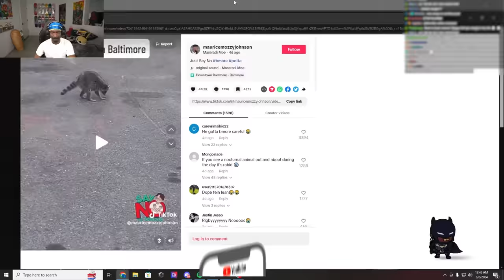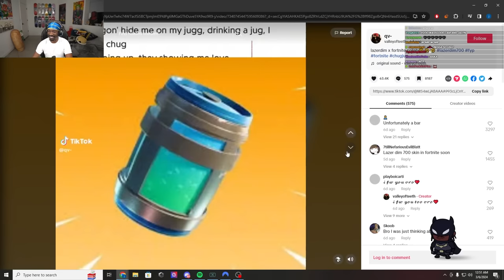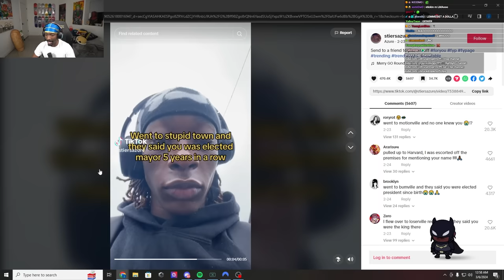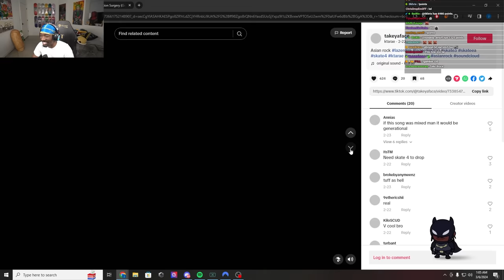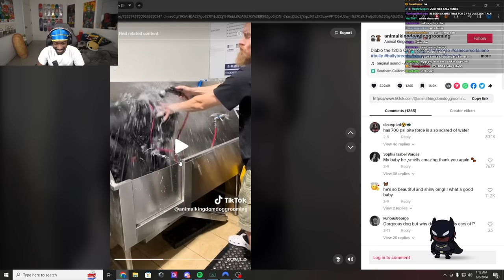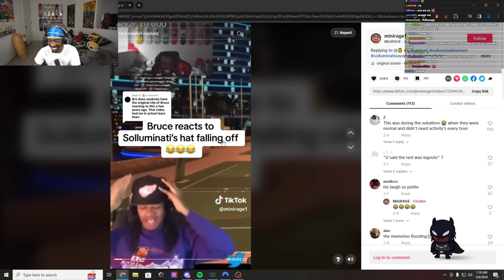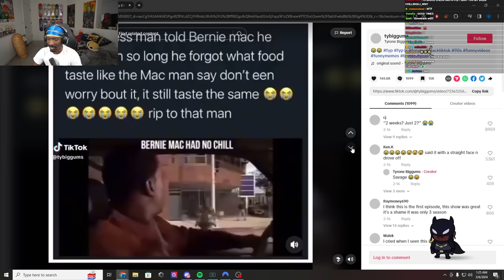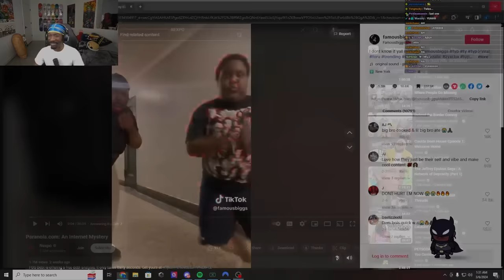BruceDropEmOff Reacting To Random TikToks For 41 Minutes 5 Seconds..